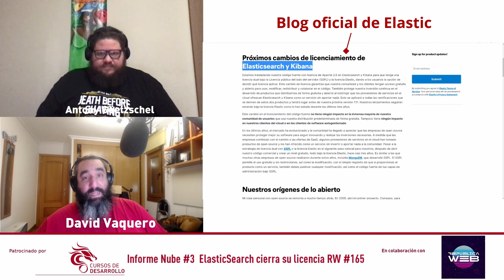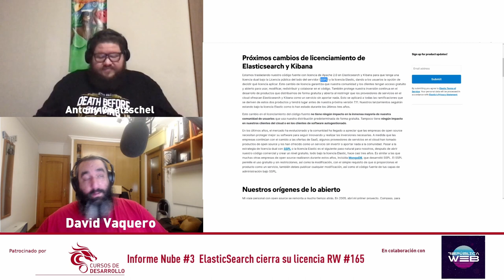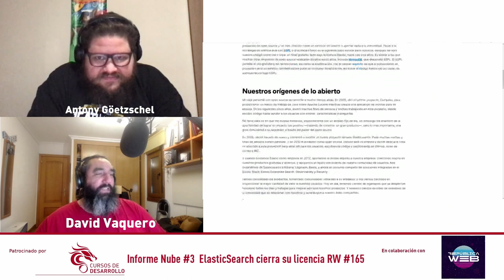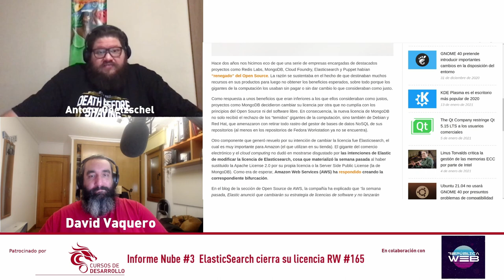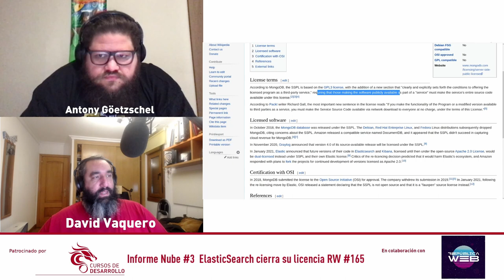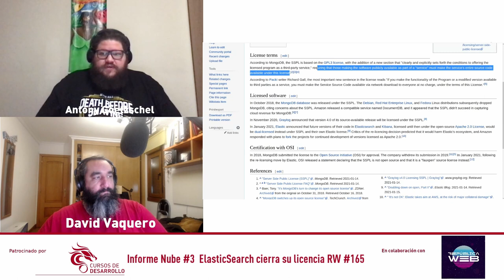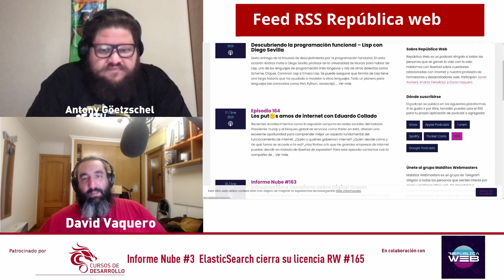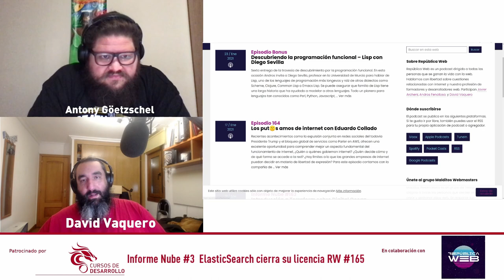Elastic cierra su licencia y Amazon hace un fork Informe Nube #3 República Web #165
Elastic cambia la licencia de Elasticsearch y Kibana a SSPL, tal como hizo MongoDB. Amazon viendo el percal hace un Fork.

Que papel juega AWS en esta decisión?